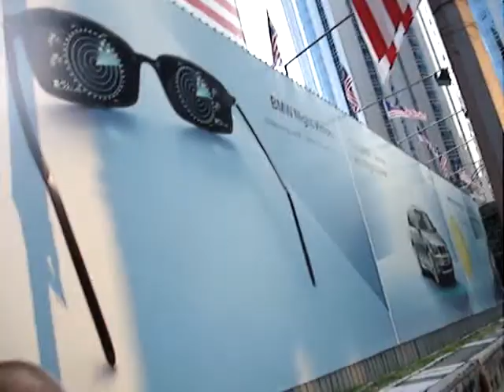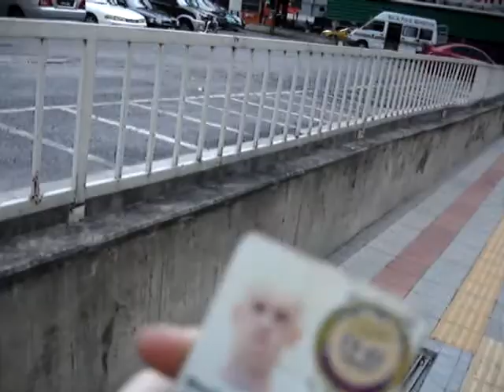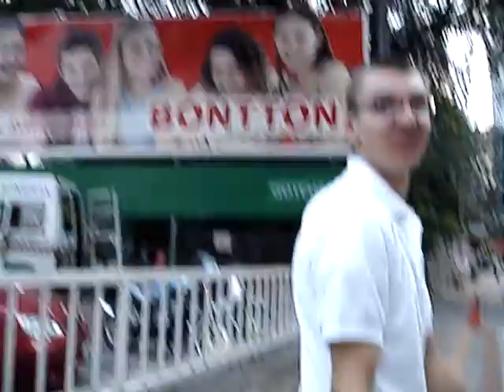Walkin around Malaysia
Havin fun in Malaysia!